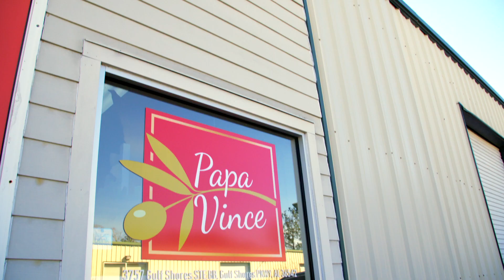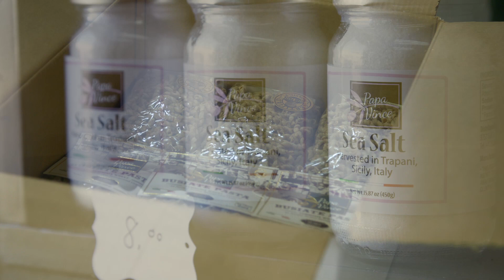Papa Vince of Gulf Shores, AL -- Good Company [Full]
It’s a small business with a big plan to help others eat healthier. Papa Vince is bringing families around the table with its extra virgin olive oil. Learn how this Good Company makes it happen from their olive orchards in Sicily to their home base in Gulf Shores, Alabama.